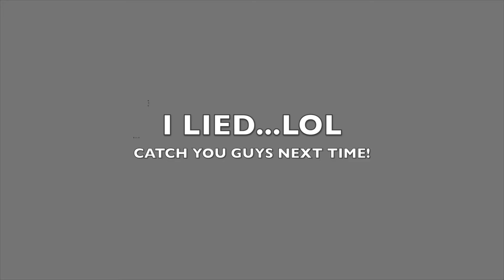MINI BUSINESS ROAD TRIP!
Darius ➔ thasm00thk1d
Kierra ➔ kierrashy

⬇︎⬇︎⬇︎⬇︎⬇︎Equipment⬇︎⬇︎⬇︎⬇︎⬇︎
Canon G5x ➔
Canon 70d ➔